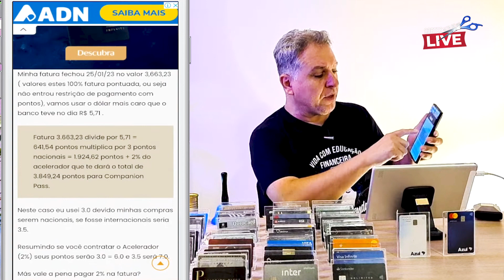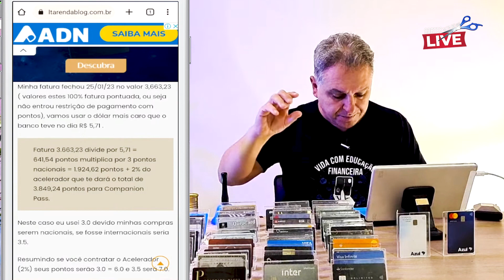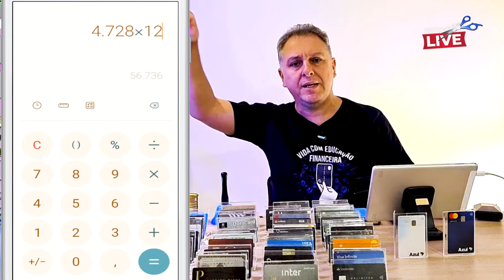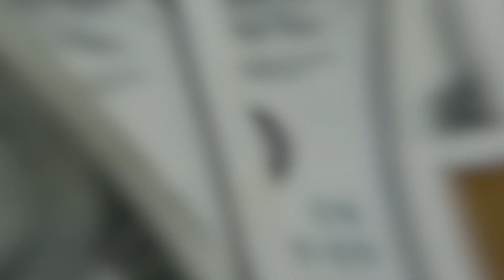💳TUDO AZUL VISA INFINITE, COMPANION PASS ENTENDA TUDO, ALÉM DE ISENÇÃO DE ANUIDADE. {VÍDEO RETRÔ}